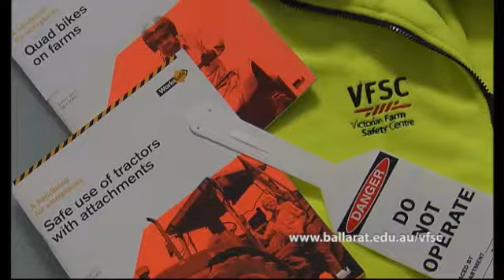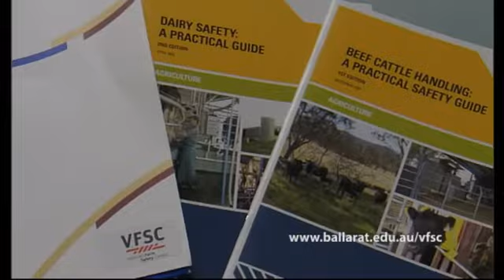Adele Video Productions Intro.wmv